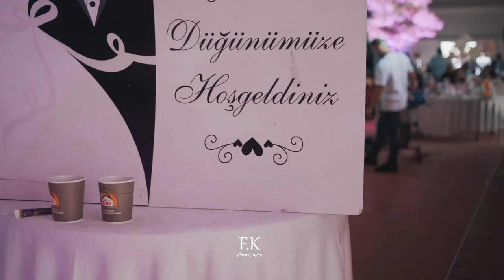MAGNIFIQUE MARIAGE TURC A REDON !!! 🔥🔥😍😍😍😍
SELIN & YUNUS WEDDING DAY

(ps : ca faisait grave longtemps je devais la poster cette video mais elle ne passait pas a cause des droits d'auteur 😭 du coup j'ai modifié la musique meme ci sa donne pas le meme rendu au moins on peut voir ses magnifiques images😍)